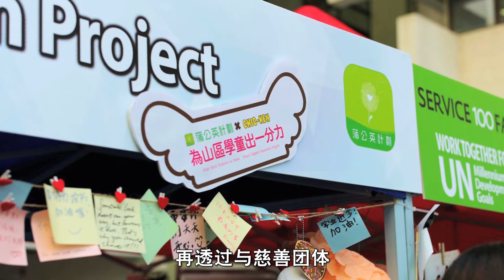小鸡圆碌碌 授权变眼镜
以呆萌小鸡为主角的香港卡通品牌CHIC-KEN，把握时机，借助授权代理发展儿童生活、学习用品。去年，品牌参展香港国际授权展，成功与一间香港OEM眼镜厂“牵手”，通过授权推出一系列儿童眼镜，因形象可爱、色彩鲜艳，获得小朋友的喜爱，大大提升产品销量。品牌创办人Damon Tse介绍，许多内地买家会来香港国际授权展观展，他们对香港品牌颇有兴趣，希望借助香港漫画形象授权，拓展产品线，增加产品附加值，并最终实现转型升级。

讲者：Gifted Design Co. Lmited创办人Damon Tse